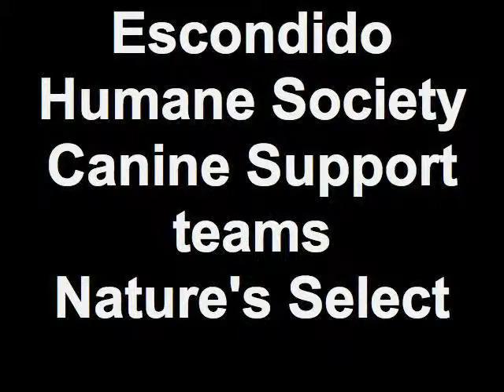Service dog presentation to Escondido Humane Society sponsor